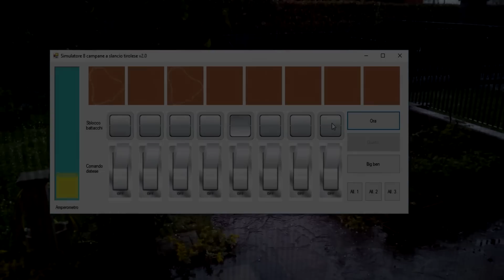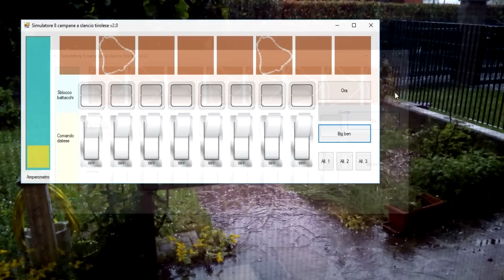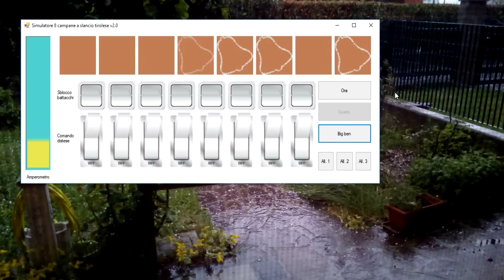Nuovo simulatore campane a slancio tirolese (con link)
In attesa del termine dell'aggiornamento dell'ultimo simulatore ecco questo che riproduce 8 campane a slancio tirolese.

Questo simulatore riproduce un concerto di 8 campane elettrificate a slancio tirolese. Sono disponibili tre concerti:
-8 campane in scala diatonica in Do3 (do maggiore)
-8 campane in Do2
-8 campane in Fa2 (accordo di Salve Regina con alcune aggiunte).

Buon divertimento!